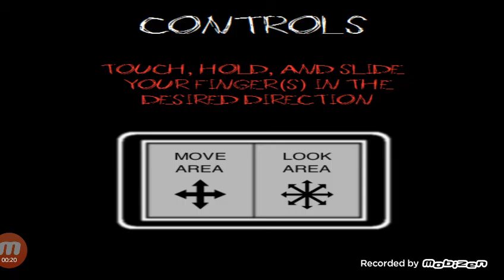Slender 7 papirica Strava